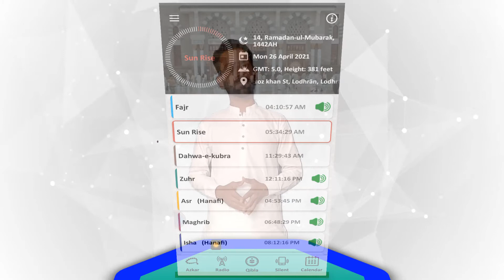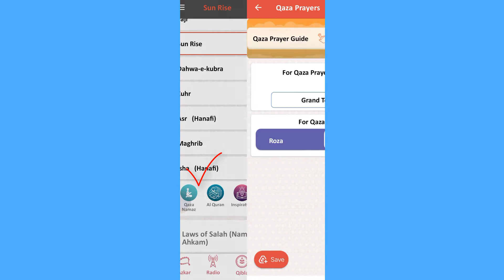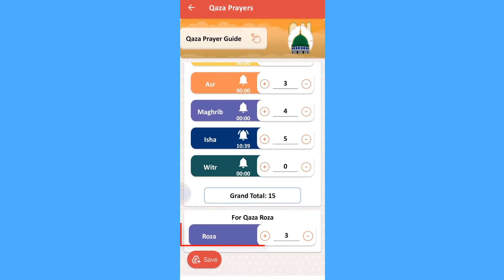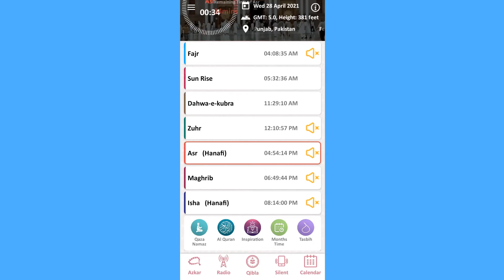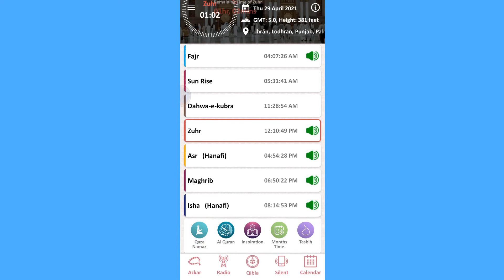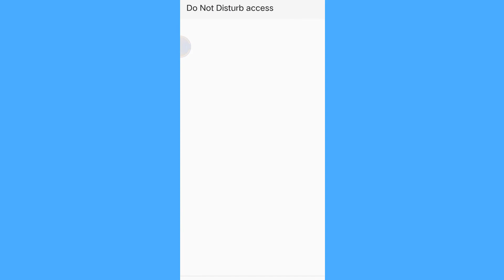prayer time app | dawateislami apps | Auto Silent, Qaza Namaz & Roza, Tasbi, Radio | Complete info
Prayer times android app - dawat e islami |Auto Silent, Qaza Namaz & Roza, Tasbi, Radio | Explained in Hologram technology || prayer times | 1.5x speed

Video chapters mean direct jump
00:00 Prayer time android app by dawat e islami
00:32 how to install prayer time app
00:50 how to set prayer alarm | namaz  liey alaram kesey set kren
01:48 how to calculate qaza prayer or fast, Qaza nimaz or rozey ka hisab kitab kesey lagaen
02:38 how to recite quran easily
03:00 how to recite and share quran with translation, quran ko tarjuma k sath kesey parhen
03:15 how to download quran audio free, any ayat or para
03:24 how to auto scroll quran ayat, automatic scroll recitation with payer time app
03:38 prayer month time, daimi okat calander app, daimi oqat android app
03:56 virtual tasbi | azkar | zkar k liey android app | tasbih and azkar | android tasbi
04:36 madni radio app | qibla direction | qibla simt app
04:46 how to see hijri date with android app | todays islamic date
05:04 how to automatic silent mobile or cell phone | auto silent at prayer time | silent at 5 prayer time

This is an amazing Islamic app (Android, IOS) PRAYER TIMES that provides more ease in doing prayer or ibadat
So if you are Muslim then don't miss it because it provides these facilities

Automatic silent your mobile at prayer time
Virtual Tasbih counter and Azkar
Prayer time reminder
Qibla direction
Monthly calendar, Hijri calendar
Madni radio and much more

Details
 Asslam o Alaikum, I have brought it for you today An excellent Islamic app by which at the time of five prayers Silent Yours mobile will be automatic. There are calculations that can be used for Qaza prayers and fasting. Wherever you are in the world, you will find change Changing places, changing prayers, reminders and times, Translation and Recitation of the Holy Quran with Tafseer, Hijri calendar Qibla direction Madani, Many facilities such as radio virtual tasbeeh and azkar.

To get Open the Play Store and write "prayers time" install this app now, Spread the word about this video as much as possible And heaps and rewards earn I installed it already. I'll open it take it

Viewer This is the home screen of this app, one important thing i tell you that fron menu button we can sett many setting and also easily change languages of this app, there 5 languages available.

In which every prayer, The front speaker icons are attached, They are turned on when clicked And remind at every prayer time Or remind As you can see in the screen From here we can, Know today Islamic and English dates And if See in the above circle. There is one minute left, as soon as you see the time, the time for prayer is over. This is how it is done for us sounds. And a minute later this red box, Gets shifted to the next prayer. If we turn the home screen a bit scroll then these 5 options appear. With this qadha prayer option, we can calculate qadha of prayers and fasting.
prayer times app home screen
If the Fajr prayer is missed, then it is in front of Fajr, Press the plus icon from which prayer will be gathered. If you have prayed this. Press the minus icon. Prayers should be less than the list of prayers that Will go along with this of the bell. You using the icon Also an alarm or reminder of prayers. You can perform all these prayers. It is the total calculation of prayers.
From here you can calculate qadha fast by pressing +,-

Viewers, Let's open versus using this option of translate. You can read the translation of this Surah. From these three. From the dot, we can read the explanation and share can also. When downloading it Audio of the desired format from the button can download.

 And from this auto-scroll option, They start moving automatically Verses themselves and with these buttons, we can speed it up or slow down Can also While this setting We have the option of translation and font can resize.

Virtual tasbih, virtual rosaryThe audience, now we have them Talks of Tasbeeh and Azkar buttons And click on tasbeeh. In this interface, click the Add button above, You will can make a rosary(Tasbeeh). Title Write and here the number after that Press this button and the rosary required to start the rosary.
By selecting, Click on the screen and recite the rosary Go. Also, mention below that the forty given by this button Your desired spiritual healing and recite Tasbeeh click here for, Click on the screen and Keep reciting Tasbeeh

From this radio button you can hear the Madani channel in the audio and with the button of this qiblah, you know the direction of the Kaaba can. From here we see both Islamic and English date can. In the circle as you can see on the screen Hijri while English history is written on it